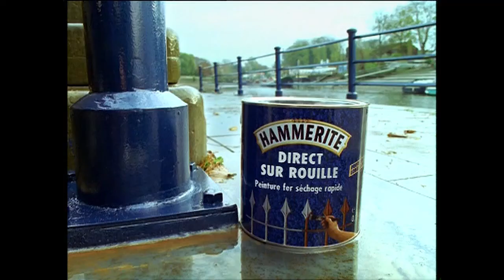2003 - publicité Hammerite (bricolage)